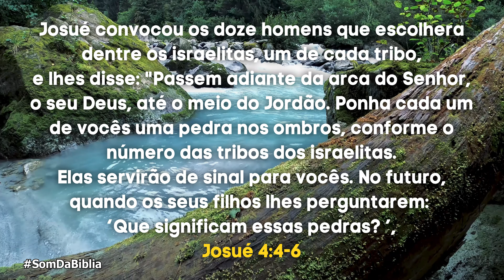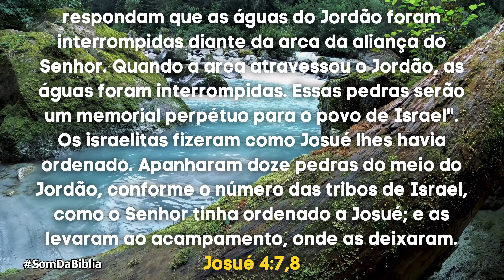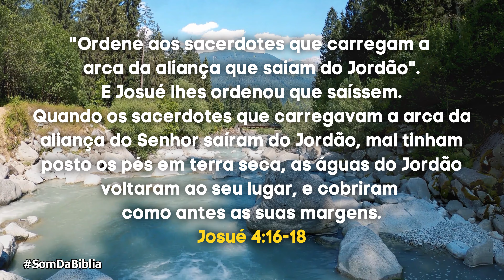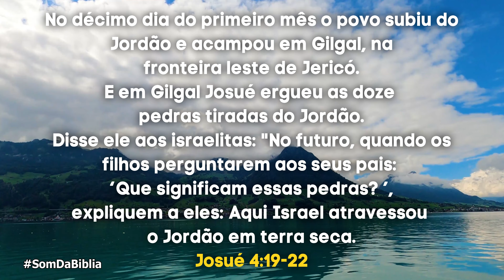A Bíblia em Áudio JOSUÉ Capítulo 4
Seja bem-vindo(a) ao canal Bíblia em Áudio! No vídeo de hoje, trazemos a leitura do capítulo 4 do livro de Josué, uma passagem emocionante que relata a travessia do povo de Israel pelo Rio Jordão.

Através da leitura em áudio, você acompanhará os detalhes dessa experiência única, na qual o Senhor orienta Josué a escolher doze homens, representando as doze tribos de Israel, para pegar pedras do leito do rio como memorial do grande feito de Deus.

Nessa passagem, veremos a importância de relembrar e celebrar as intervenções divinas em nossa vida, assim como o cumprimento das promessas de Deus para Seu povo.

Ao ouvir essa leitura, você será inspirado(a) a confiar nas promessas de Deus em sua própria jornada, mesmo diante de desafios aparentemente intransponíveis. Que essa leitura fortaleça sua fé e te lembre do poder e fidelidade de Deus.